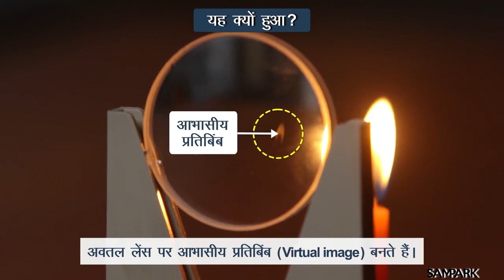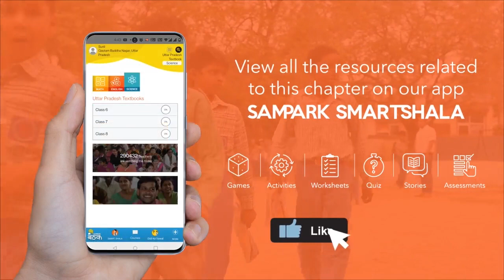अवतल लेंस द्वारा बने प्रतिबिंब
इस विडियो में अवतल लेंस द्वारा बने प्रतिबिंब की प्रकृति को समझना।